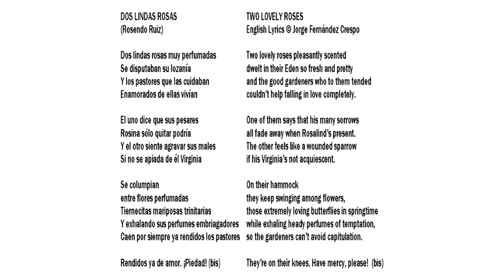130 Dos lindas rosas Two lovely roses